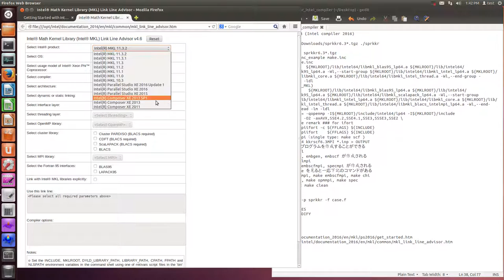Intel MKL link advisor